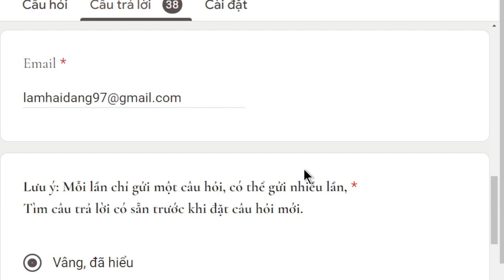1743. Làm sao để đời sau không bị tâm thần?